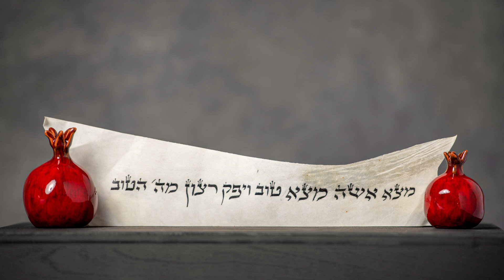Ephesians 5 • Day 1,340 - he leaves father&mother & remains w/ his wife & the 2 will become 1 flesh.